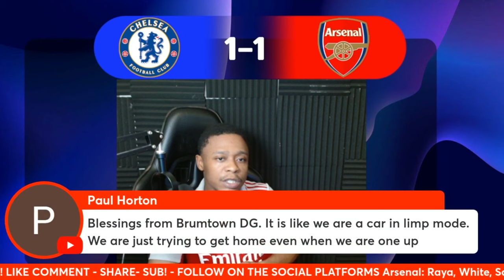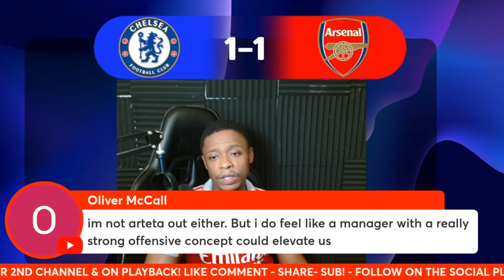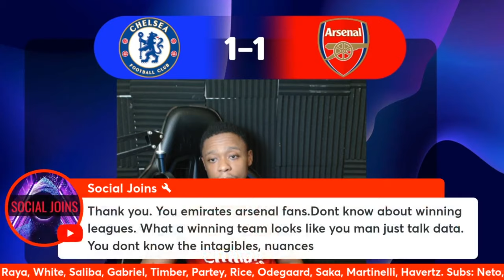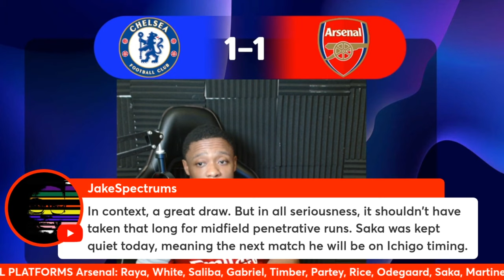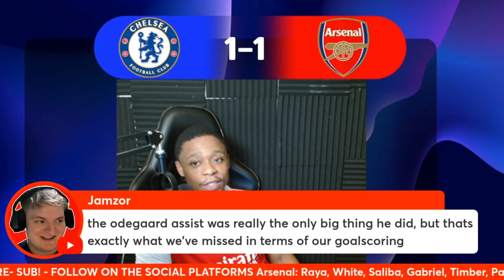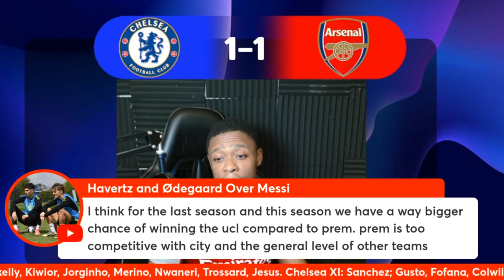Trossard's Shocking Miss! | Chelsea 1-1 Arsenal Match Reaction